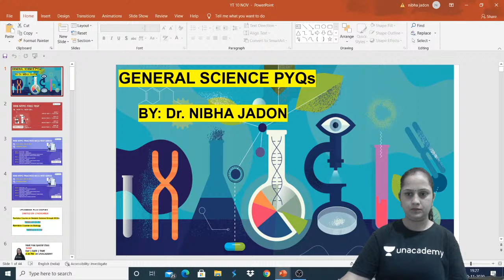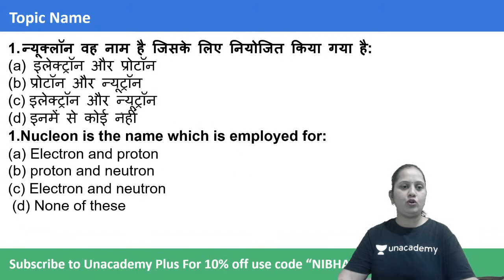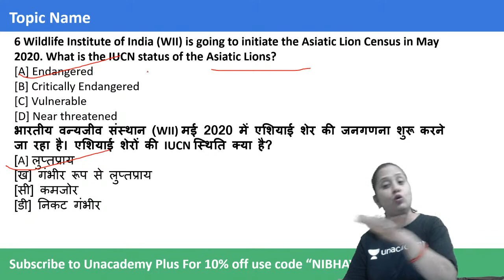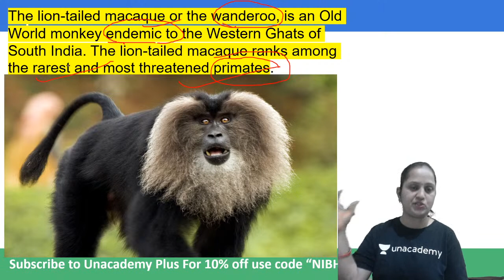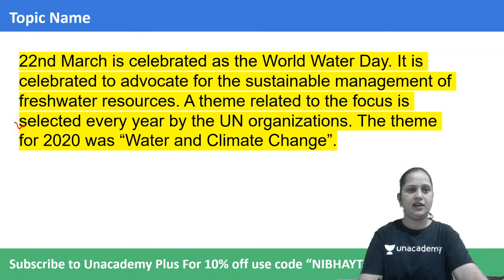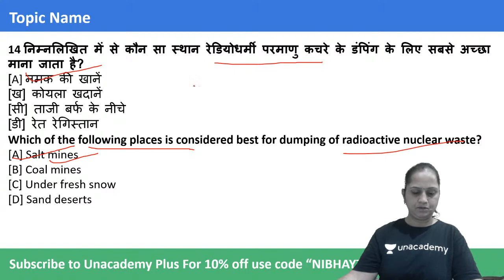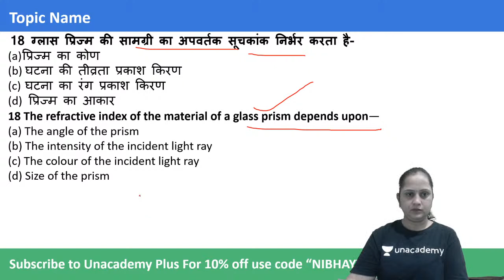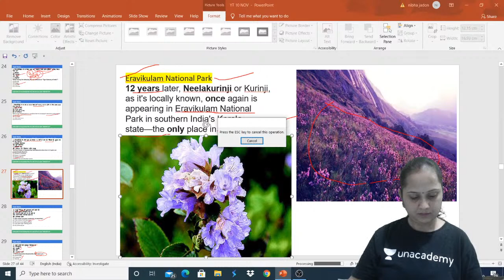General Science Most Important PYQs | Unacademy | RRB NTPC 2020 | Group D | By Nibha Ma'am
"Nibha Jadon is a renowned educator with 6+ years of teaching experience.  She owns a degree in M. Sc and PhD.
Session on Previous Year Questions of Geography for RRB NTPC and Group D

👉  Miss मत कीजियेगा ये Test Series Very Important for RRB NTPC-2020 EXAM

RRB NTPC के Pattern पे आ गया  है FULL LENGTH TEST

👉 ये Batch Join कर लो To Score 90+

All Important Topics का Revision एक साथ

1. Learn from your favorite teachers | अपने पसंदीदा शिक्षक से सीखें
2. Dedicated doubt sessions | समर्पित समाशोधन सत्र
3. One Subscription, Unlimited Access | एक सदस्यता, असीमित एक्सेस
4. Real-time interaction with Teachers | शिक्षकों के साथ वास्तविक समय पर बातचीत
5. Unlimited Test Series and PDF Notes | असीमित टेस्ट सीरीज़ और पीडीएफ नोट्स
6. Full syllabus coverage | पूर्ण पाठ्यक्रम कवरेज
7. Download the videos & watch offline | वीडियो डाउनलोड करें और ऑफ़लाइन देखें
Plus Courses by Vimlesh Yadav, Satyam Gupta, Shefali Rathore, Vikash Kumar Pathak, Pranav Vatsa, Rajneesh Tiwari, and others